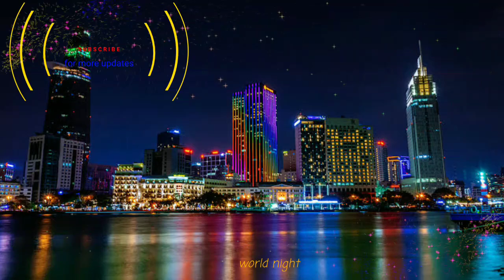WORLD NIGHT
L ON | WORLD NIGHT L_ON | no copyright background music | If you like it to subscribe my youtube channel and press the Bell icon 🔔 for more updates and must suggest your opinions in the comment.